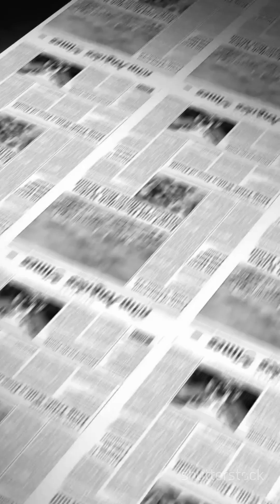Why Earth Became a 250 Million‑Year‑Old HOTHOUSE—Scientists Finally Explain It!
Around 252 million years ago, during the Permian–Triassic extinction (aka The Great Dying), nearly 95% of marine species and 70% of land species vanished. But the mystery wasn’t just extinction—it was how Earth stayed locked in a persistent hothouse state for ~5 million years after massive volcanic CO₂ emissions from the Siberian Traps.

🔍 New research finally reveals the missing piece: the collapse of tropical forests erased critical carbon sinks, igniting a runaway greenhouse loop that superheated the planet.

🌿 What You’ll Learn in This Video:
How Siberian volcanism released CO₂, triggering rapid warming 🌡️

Why the loss of tropical rainforests prevented the climate from reversing.

The Earth system tipping point—and how plants kept it going.

What this ancient collapse tells us about our current climate crisis.

💬 Join the Conversation:
Could deforestation today trigger a similar runaway?

Are we inching toward our own hothouse tipping point?

👍 Like if this ancient climate crisis blew your mind
📢 Share to educate friends about Earth’s perilous past—and present